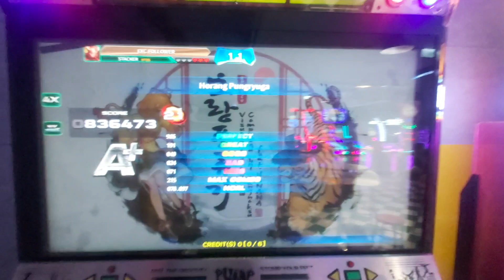[PIU PHOENIX] Horang Pungryuga S21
you sure this is a 21?

Player: me
Location: Huro World Sanhe Night Market (奇樂多三和店), New Taipei City, Taiwan